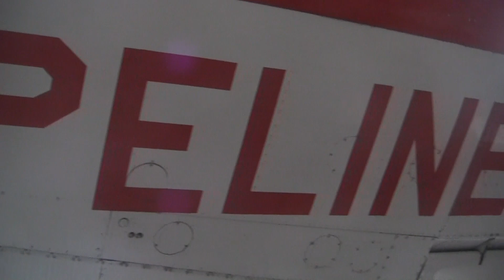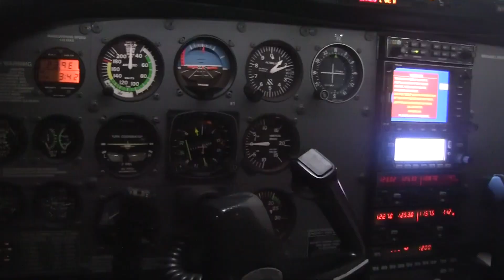GLENN RAUSCH & BRANDON GUNDER | AVIATION PACKAGE